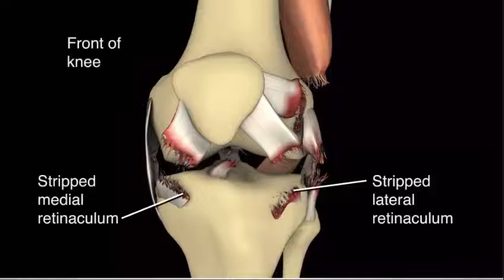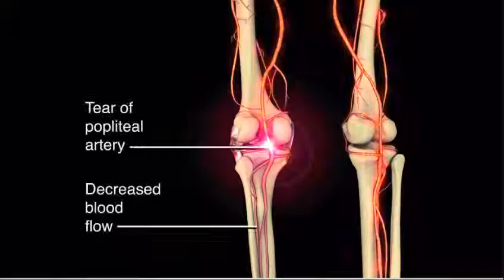Trial Animation of Amputation Injury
This is an animated video we used in an amputation case in which we received a $5.2 million verdict.  This helped explain to the jury a complex injury in visual terms they could understand.

This type of video actually puts the jury inside the plaintiff's body so that they could fully appreciate the extent of the injury and how damaged his knee was which underscored how grossly negligent the doctors were in missing the diagnosis.

There is no question that demonstrative exhibits can help a jury better understand the true nature of a claim.

Miller & Zois, LLC
1 South Street, #2450
Baltimore, MD 21202